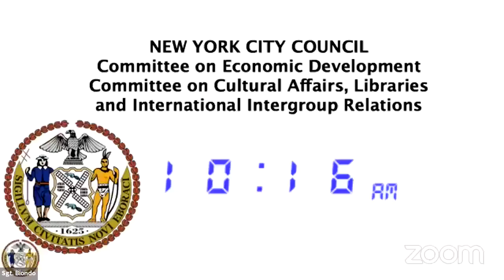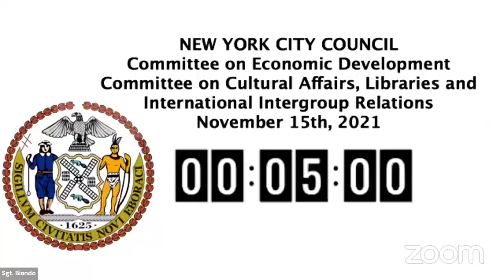Economic Development... NYCC REMOTE ECODEV 11152021 Tue 16 Nov 2021 18 46 47 0000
Committee on Economic Development 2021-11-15T00:00:00 10:00 AM REMOTE HEARING (VIRTUAL ROOM 1) null

 KEY: null

 ID: 18883

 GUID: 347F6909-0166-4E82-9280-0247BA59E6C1